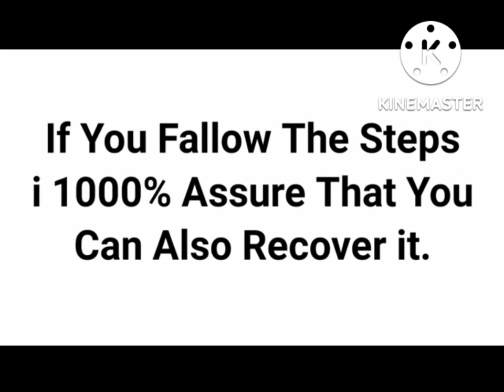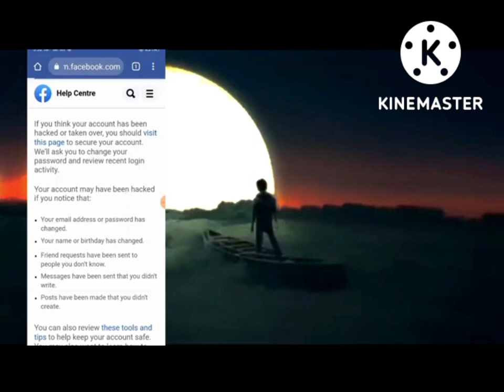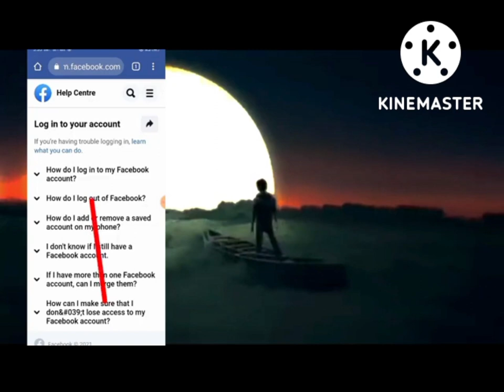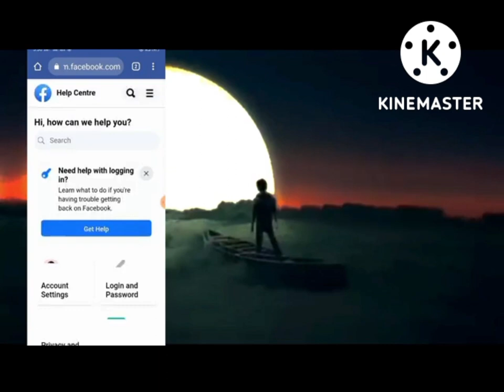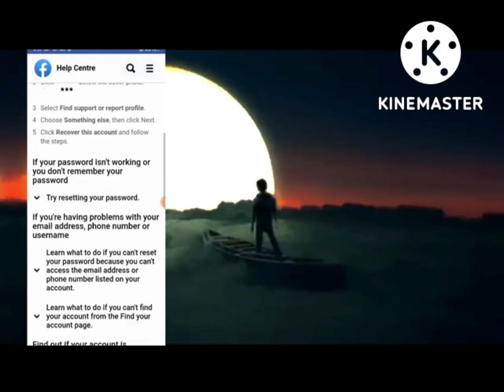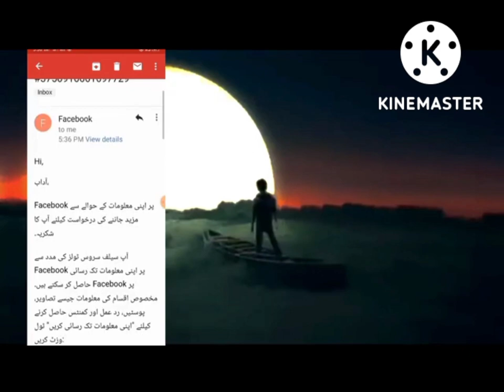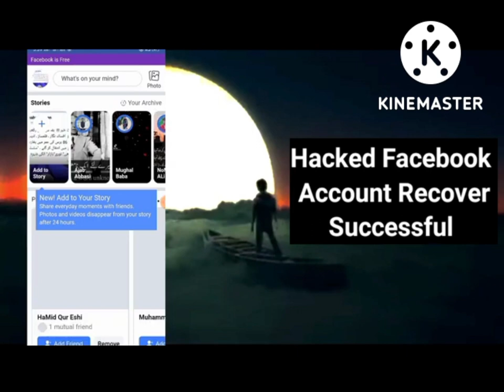how to recover hacked facebook account in easy way